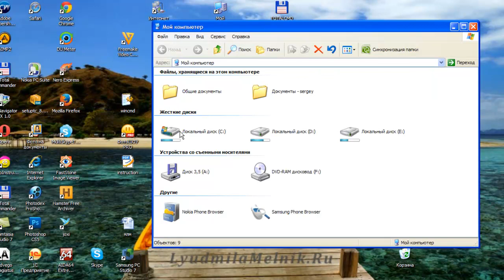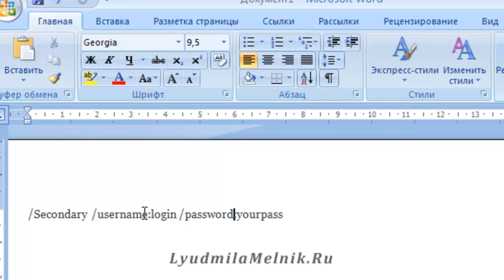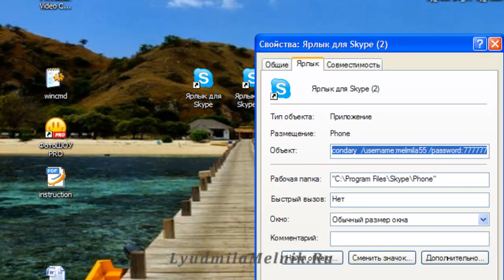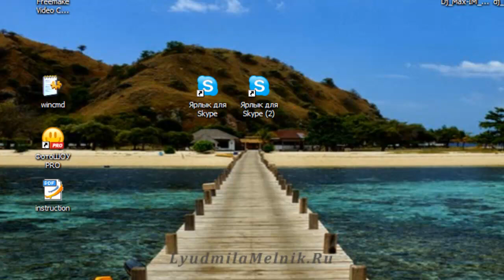2 скайпа одновременно? Как установить 2 скайпа на компьютер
2 скайпа одновременно? Как установить 2 скайпа на компьютер в этом подробном видео. Устанавливаем 2 ярлыка скайп на рабочий стол и вносим изменения в свойствах ярлыка. Откроем 2 скайпа на одном компьютере и будем общаться еще больше. Узнайте как установить 2 скайпа, установить 2 скайпа, сделать 2 скайпа в этом коротком видео. Всего 4 минуты отделяют вас от получения знаний как включить 2 скайпа. Вы узнаете как открыть скайп в 2 окна

Научитесь создавать свое видео!

Предоставлено melmila55